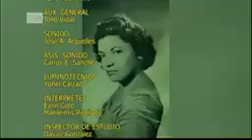Rinden homenaje a Elena Burke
Romana Elena Burgues González es el nombre de quien, para todos los que adoramos el feeling, no es otra que Elena Burke. Sus triunfos la convirtieron en una de las grandes divas de nuestra canción de todos los tiempos.
Temperamento, versatilidad, interpretación única y cubanía, se unen en una dama que hacía vibrar todo escenario.
Desde los tangos que le abrieron las puertas en su juventud, ya despuntaba como la voz que no dejaba escapar ninguna emoción para trasmitirla a los espectadores.
A nuestra señora sentimiento recordamos este día al cumplirse 22 años de su desaparición física.